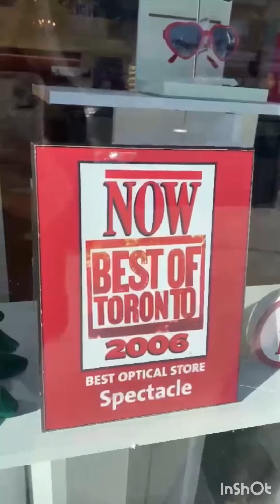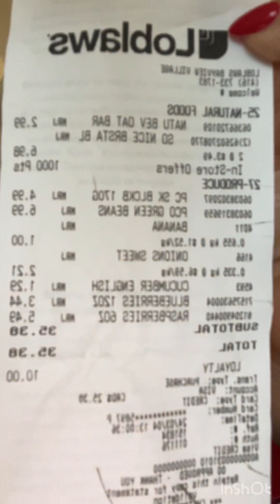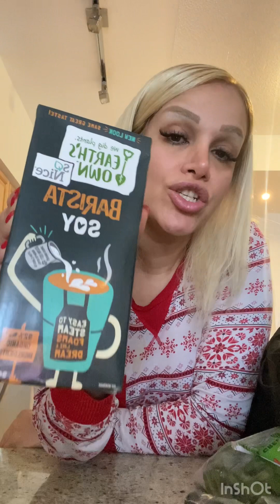ولاگ روزمرگی های من در تورنتو/کار/ورزش/غذا/دیزاین ناخن/ولنتاین/جشن/آشپزی/خونه دوست صمیمی/روز برفی